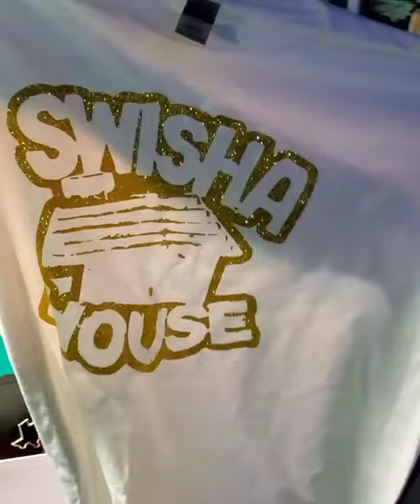Swisha house no edit